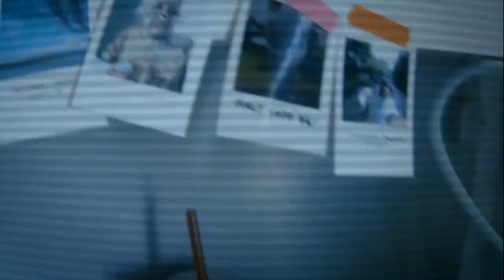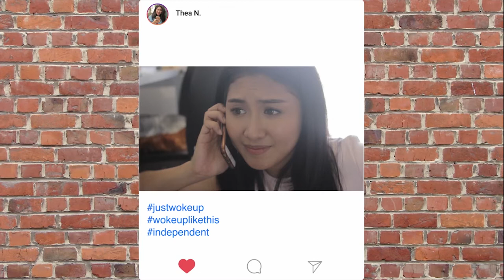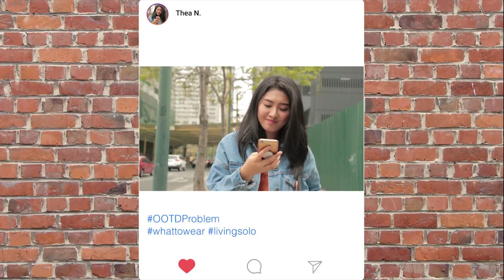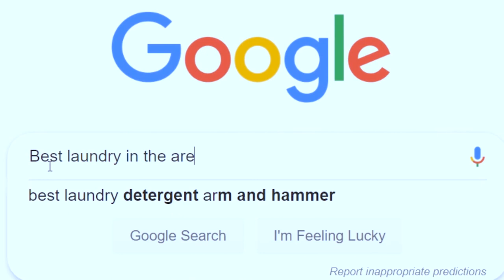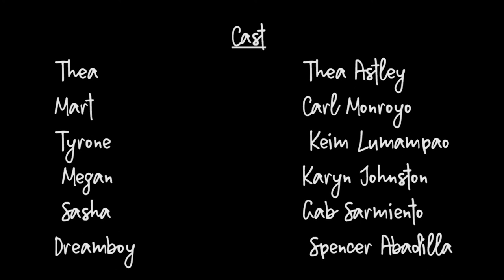EP1: "I am Thea"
Laundraffair Chapter 1: "I Am Thea"

Thea wants to prove to her family how tough and independent she is by living on her own at the metro. She may have proven herself on countless times in managing her daily routine, but can she face her toughest weekend chore? Not everybody can do laundry on their own, would she?